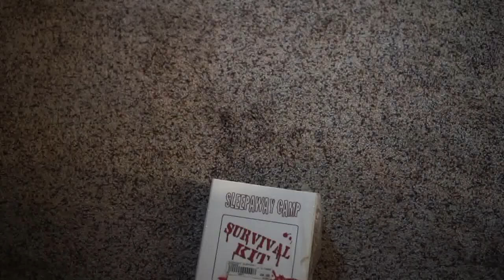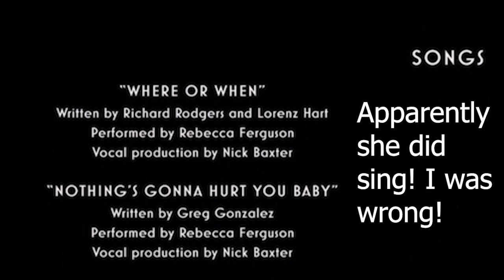Reminiscence (2021) Review - Hugh Jackman tries to remember why he signed up for this film!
Reminiscence is about Hugh Jackman's character trying to find out what happened to Rebecca Ferguson's character by viewing other people's memories in this Blade Runner wannabe. And Thandiwe Newton is there too!